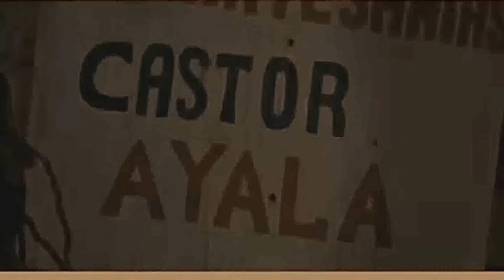Noche de travesura - Héctor el "Bambino" Ft. Divino (2004)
Hector el "Bambino" Ft. Divino - Noche de travesura "Todo a su tiempo" 2004